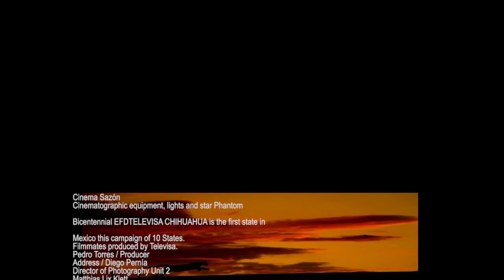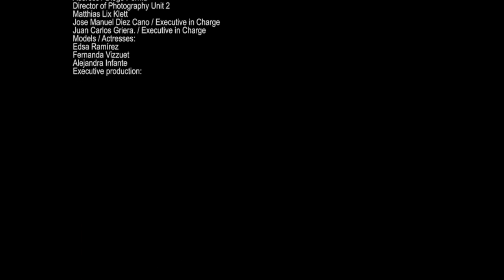Way Part 3 deep meditation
The Best Way relax! Лучший путь отдохнуть!

♪♫ Heavenly Sounds - New Sound For A New Time
[Healing Music]

TELEVISA stars Bicentennial CHIHUAHUA is the first state in Mexico this campaign of 10 States.
Filmmates produced by Televisa.
Pedro Torres / Producer
Address / Diego Pernía
Director of Photography Unit 2
Matthias Lix Klett
Jose Manuel Diez Cano / Executive in Charge
Juan Carlos Griera. / Executive in Charge

casting:
Rodrigo Torres Marroquin
Camera 1:
Diego Pernía
Camera 2:
Matthias Lix Klett
Assistant Directors:
Guido Micha
Matthias Lix Lett
Coord. of production:
Laila Castillo Mondragón
Jacobo Becerril
Production:
Sergio Aguilar
Alvaro Mayorga
Fernando Garcia
Assistance Camera:
Horacio Vega
Karim Iglesias
Makeup:
Carolina Garcia
Israel Esoreño
Phantom:
Adam Martinez
Sebastian Barbabosa
Martha Jimenez
Encode RED
Claudia Flores (also edition)
Alma Rosa Salas
Marco Bojorquez
Gaffer:
Raul Silva
staff:
Felipe Gutierrez
Filemon Ruiz Silva
Jorge Garcia Silva
Domingo Sanchez Rios
Crane:
Ismael Diaz
Mobile Enc
Julio Cesar Nopala
Enc HMI
Javier Anaya
Wescam-Helicopter
Justin Webber
Post address:
Bicky Torres
Effects and post address
Emiliano Pernia
Coordination Post
Jacobo Robsen
Sound Design:
Juan Antonio Gomez Burri.
Edition:
Arturo Sanchez Valentino
Animals:
Rocio Ortega
Feeding:
Manul!
Cinema Sazón
Cinematographic equipment, lights and star Phantom Bicentennial EFDTELEVISA CHIHUAHUA is the first state in Mexico this campaign of 10 States.
Pedro Torres / Producer
Address / Diego Pernía
Matthias Lix Klett
Models / Actresses:
Edsa Ramírez
Fernanda Vizzuet
Alejandra Infante
Executive production:
Gabriela Torres
Direction of photography:
David Torres Castilla

Assistance Costume:
Esteban Azarte
aidee Cruz
Art direction:
Jorge Martinez (Chocorrol)
casting:
Rodrigo Torres Marroquin
Camera 1:
Diego Pernía
Camera 2:
Matthias Lix Klett
Assistant Directors:
Guido Micha
Matthias Lix Lett
Coord. of production:
Laila Castillo Mondragón
Jacobo Becerril
Production:
Sergio Aguilar
Alvaro Mayorga
Fernando Garcia
Assistance Camera:
Horacio Vega
Karim Iglesias
Makeup:
Carolina Garcia
Israel Esoreño
Phantom:
Adam Martinez
Sebastian Barbabosa
Martha Jimenez
Encode RED
Alma Rosa Salas
Marco Bojorquez
Gaffer:
Raul Silva
staff:
Felipe Gutierrez
Filemon Ruiz Silva
Jorge Garcia Silva
Domingo Sanchez Rios
Crane:
Ismael Diaz
Mobile Enc
Julio Cesar Nopala
Enc HMI
Javier Anaya
Wescam-Helicopter
Justin Webber
Post address:
Bicky Torres
Emiliano Pernia
Coordination Post
Jacobo Robsen
Sound Design:
Edition:
Arturo Sanchez Valentino
Animals:
Rocio Ortega
Feeding:
Manul!
Cinema Sazón
Cinematographic equipment, lights and Phantom EFD